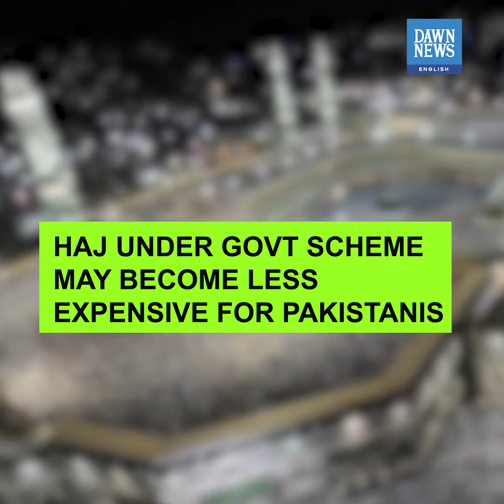Haj Under Govt Scheme May Become Less Expensive For Pakistanis | MoneyCurve | Dawn News English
The exp­enses for this year’s Haj are likely to come down by Rs40,000 per person following “successful negotiations” with the Saudi government, an official said on Monday after a meeting of the Senate’s standing committee on religious affairs.

“If the rupee remains stable, the Haj package under the government scheme will come down to Rs1.13 million from Rs1.17m, for the northern region, and to Rs1.12m from Rs1.16m for the southern region,” the religious affairs ministry official said.